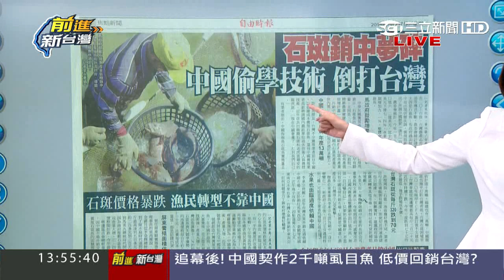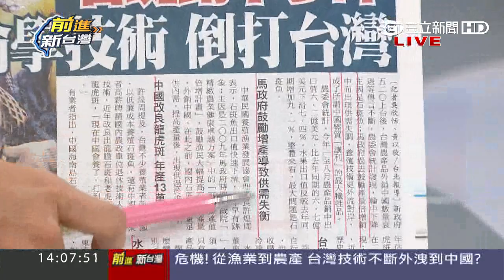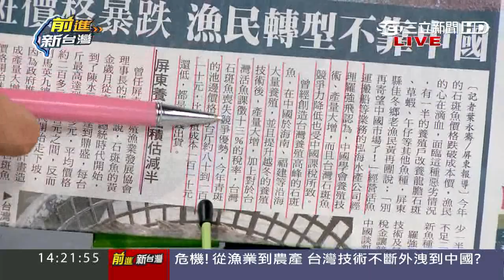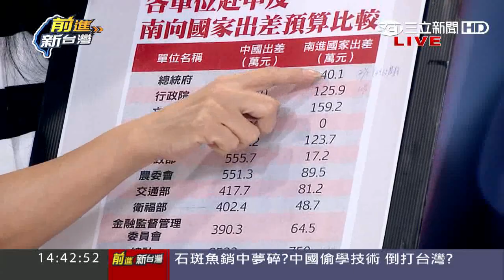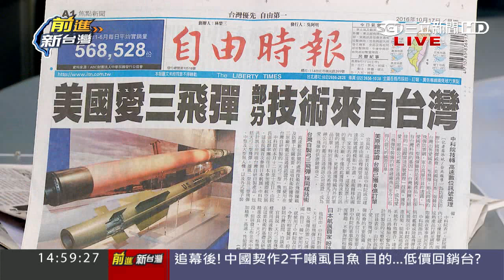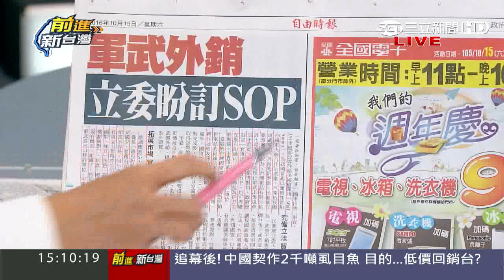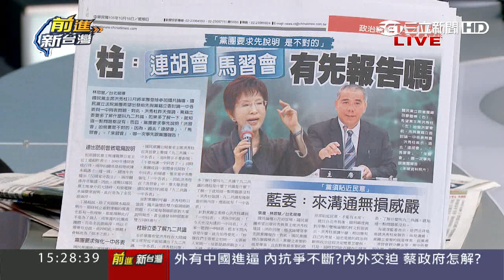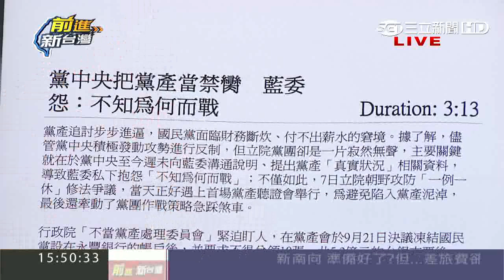石斑魚養殖技術外流!紅色供應鏈危機 新南向政策可以找活路?【前進新台灣】20161017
中國龍虎斑 倒打台灣?!